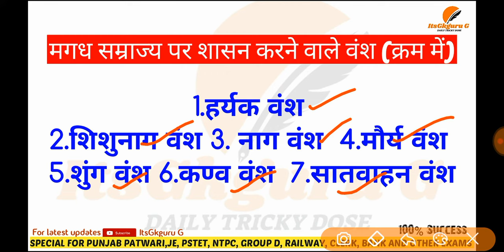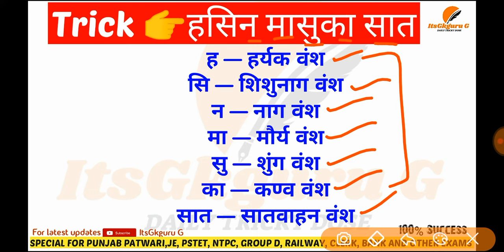मगध सम्राज्य पर शासन करने वाले वंश की ट्रिक|| Funny मगध सम्राज्य Trick|| by itsgkguru G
मगध सम्राज्य पर शासन करने वाले वंश की ट्रिक

For upcoming exams of RAILWAY NTPC GROUP D LDC, JE, PSTET, PUNJAB EXAMS, NTPC, Group D, and other exams